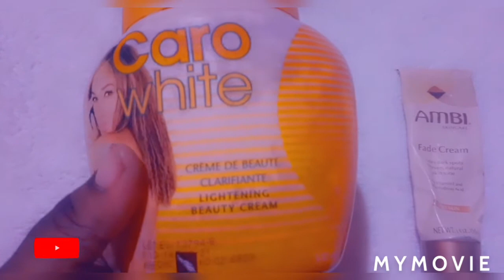HOW TO GET WHITE QUICK WITH CARO WHITE & AMBI BLEACHING CREAM EXTRA WHITE 😲😳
How To Bleach/ lighten Skin With  Claro White & Ambi Fade Cream Very Fast Like lightening

Free Promo
Send Video

Not really telling anyone to bleach them skin its your mind and body .
People are free to do what so ever they want